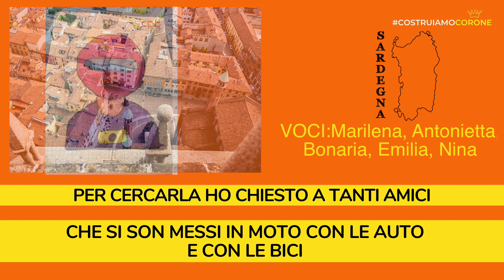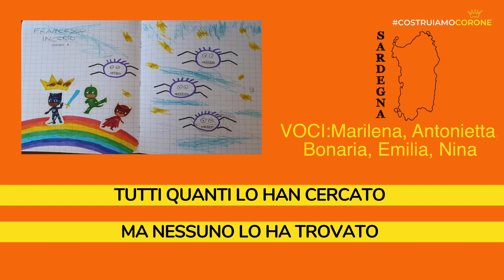Costruiamo Corone in Sardo pt 2